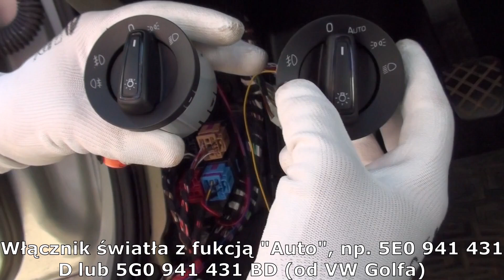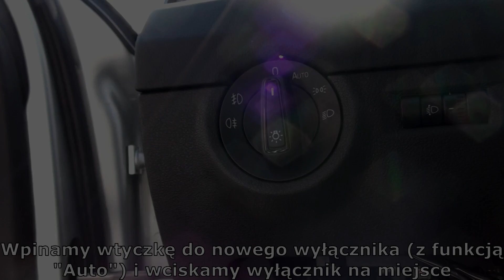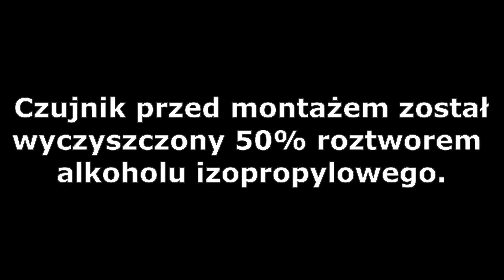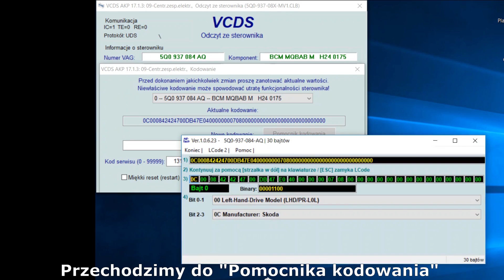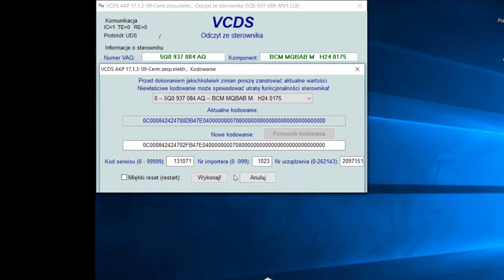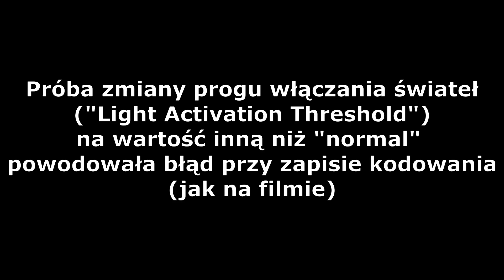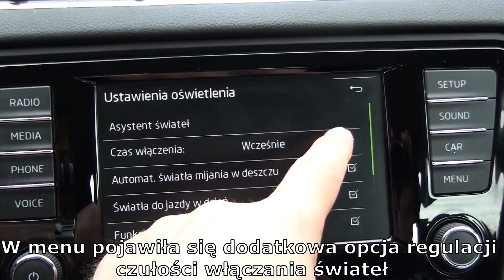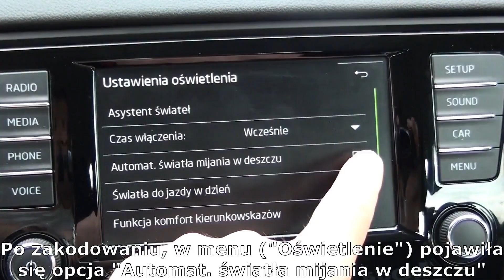Montaż czujnika zmierzchu/deszczu/wilgotności – na przykładzie Octavii III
Film przedstawia zamianę czujnika wilgotności (8U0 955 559) zamontowanego fabrycznie w samochodzie z klimatyzacja 2 strefową, na czujnik deszczu, światła i wilgotności 5Q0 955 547 A. Oprócz tego modelu czujnika można też wykorzystać inne, np. 5Q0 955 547 (podobno umożliwia też aktywację domykania szyb w deszczu), 5Q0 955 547 B.
W temacie wyboru czujnika i różnic między różnymi wersjami polecam przegląd wątków na forum octavia.team (np.
Wymiana czujnika umożliwia (po zmianie kodowania) aktywację automatycznego włączania świateł po zmierzchu i wycieraczek w deszczu. Wymaga to dodatkowo wymiany wyłącznika świateł (w naszym przypadku 5E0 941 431 F) na wyłącznik z funkcją „Auto”, np. 5E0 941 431 D (stosowany w Octaviach), 5G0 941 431 BD (od VW Golfa).
W naszym przypadku udało się założyć czujnik na stary żel. Jeżeli żel uszkodzi się przy demontażu, albo czujnik będzie źle przylegał (może pojawić się błąd w sterowniku) trzeba wymienić na nowy oryginalny (nr katalogowy podany na filmie) lub wypróbować inny, np. pokazany na filmie
Pod koniec filmu – jak zwykle prezentacja działania.
Koszt całej modyfikacji to ok. 60 zł za wyłącznik, 60 zł za czujnik i do tego kabelek (lub końcówki) ok. 10 zł.
Działanie sprawdzone w praktyce w trakcie wakacyjnych wyjazdów. Można było praktycznie zapomnieć o włączaniu świateł i wycieraczek